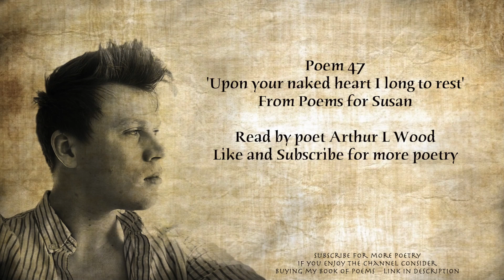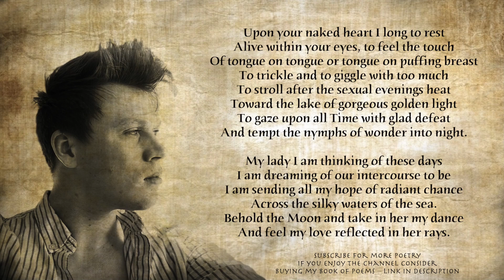Poem 47 'Upon your naked heart I long to rest' from Poems for Susan by Arthur L Wood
Upon your naked heart I long to rest
Alive within your eyes, to feel the touch
Of tongue on tongue or tongue on puffing breast
To trickle and to giggle with too much
To stroll after the sexual evenings heat
Toward the lake of gorgeous golden light
To gaze upon all Time with glad defeat
And tempt the nymphs of wonder into night.

My lady I am thinking of these days
I am dreaming of our intercourse to be
I am sending all my hope of radiant chance
Across the silky waters of the sea.
Behold the Moon and take in her my dance
And feel my love reflected in her rays.